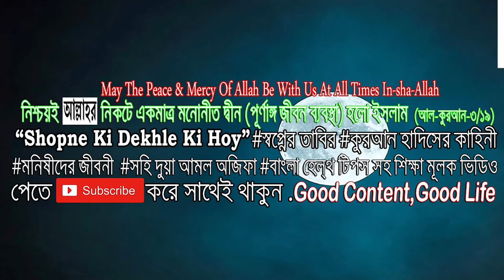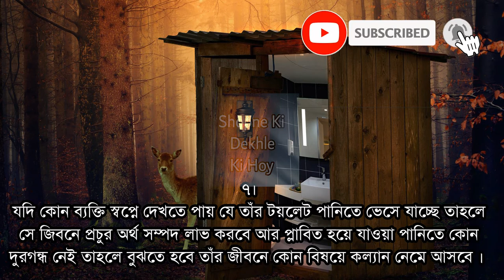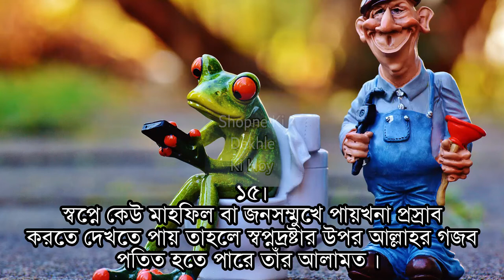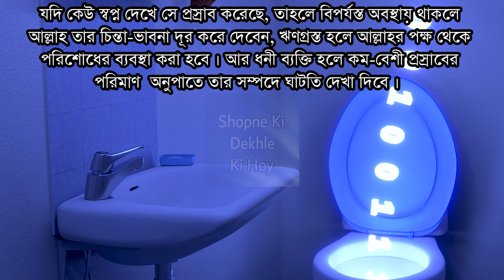স্বপ্নে 🚽পায়খানা দেখলে কি হয়? তার ব্যাখ্যা ইসলাম কি বলে Shopne Paikhana Korte Dekhle Ki Hoy EP #36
স্বপ্নে পায়খানা দেখলে কি হয় ? জেনে নিন তার তাবির ইসলাম কি বলে Shopne Paikhana Korte Dekhle Ki Hoy ? EP #36 ।।

The Significance of Dream in Islam  । স্বপ্নে পায়খানা দেখলে কি হয় ? দেখুন স্বপ্নে বাথরুম বা টয়লেট বা পায়খানা দেখলে কি হয় ? জেনে নিন তার ব্যাখ্যা ইসলাম কি বলে ।  জানুন স্বপ্নে মল ও মলত্যাগ পায়খানা গু মল বা টয়লেট 🚽দেখার অর্থ কি দেখার ব্যাখ্যা তাবির ২০২২ । স্বপ্নে নিজেকে বা অন্যকে পায়খানা বা মলত্যাগ করতে দেখলে কি হয় সকলের জানা জরুরী ।।

What happens when you see a toilet in a dream? Find out what Islam says toilet Dream meaning Explanation 2022 . shopne toilet bathroom paikhana Korte dekhle ki hoy? sabpne paykhana gu mal ba toilet dekhar artho ki . To Dream About Feces or Shit & sopne paykhana dekhle ki hoy | sopne prosab korte dekhar mane ki janun bangla video hd 2022 .

১। স্বপ্নে কেউ কোন কষ্ট ছাড়া পায়খানা করতে দেখলে
২। স্বপ্নে কেউ পায়খানা খেতে দেখলে তবে স্বপ্নদ্রষ্টা হারাম কাজে
৩। স্বপ্নে কেউ পায়খানার মাঝে গোঁড়া গড়ি করতে দেখলে তবে এটি স্বপ্নদ্রষ্টার
৪। স্বপ্নে কেউ যদি দেখে তাঁর মুখের চার পাশে পায়খানা লেগে আছে
৫। যদি কেউ স্বপ্নে পায়খানা হতে বের হতে দেখতে পায় তাহলে খাব দর্শনকারীর
৬। যদি কেউ স্বপ্নে পায়খানা পরিষ্কার করতে দেখতে পায়
৭। যদি কোন ব্যক্তি স্বপ্নে দেখতে পায় যে তাঁর টয়লেট পানিতে ভেসে যাচ্ছে তাহলে
৮। যদি কোন ব্যক্তি স্বপ্নে দেখতে পায় যে তাঁর টয়লেট থেকে আসা ময়লা খাচ্ছে তাহলে ইত্যাদি এমন বিভিন্ন  স্বপ্নের তাবির জানতে সম্পূর্ণ ভিডিও টি দেখুন এবং শেয়ার করে অন্যদের জানিয়ে দিন যাজাকুমুল্লাহু খায়রান ।

*๑۩۩๑●▬●▬●▬●▬ஜ۩۞۩ஜ▬●▬●▬●▬●๑۩۩๑*
السلام عليكم
"The best remembrance of God is 'La ilaha illallahu."
[Ibn Majah] ღ
Anything Good And Beneficial From This Channel Is From Allah الله Lord Of The Worlds!
May the peace and mercy of Allah be with us at all times InshAllah.
This channel Is Based On Spiritual Of Dream Explanation & Analysis According To Various Dream Islamic Scholars & Also Discussed About Various Types Of Islamic historic Events, Benefit Of Islamic Prayer & Dua & More.
Everyone's Invited.
*๑۩۩๑●▬●▬●▬●▬ஜ۩۞۩ஜ▬●▬●▬●▬●๑۩۩๑*
As'salamualaikum ,সম্মানিত ভিউয়ারস
                                                     *** বিঃদ্রঃ ***
কিছু স্বপ্ন ভালো যা আল্লাহর পক্ষ থেকে হয় এবং কিছু স্বপ্ন খারাপ যা শয়তানের পক্ষ থেকে হয় এবং স্বপ্নের ব্যাখ্যা একটি আধ্যাত্মিক বিষয় । তাই এইখানে সব কিছুই সম্ভাবনা অর্থে ব্যাখ্যা করা হয় , যা কিছু বাস্তবে হতে পারে কিংবা নাও হতে পারে । মহান আল্লাহ তালা হলেন সর্বজ্ঞানী উনিই সব কিছু ভালো জানেন । তবে আপনারা প্রশ্ন করলে আমরা কুরান ও সুন্নাহর আলোকে সটীক উত্তর দেওয়ার সর্বাত্মক চেষ্টা করব ইনশাআল্লাহ । আবূ হুরায়রা (রাঃ) থেকে বর্ণিত। নবীজী মুহাম্মাদ ﷺ (সা) বলেনঃ মুমিন ব্যক্তির স্বপ্ন নবুয়াতের ছেচল্লিশ ভাগের একভাগ। ( সহীহুল বুখারী ৬৯৮৩ ) আবূ হুরাইরা (রাঃ) হতে বর্ণিত আছে, তিনি বলেন, রাসূলুল্লাহ সাল্লাল্লাহু আলাইহি ওয়াসাল্লাম বলেছেনঃ কিয়ামাত নিকটবর্তী সময়ে মু'মিনদের স্বপ্ন খুব কমই মিথ্যা হবে। তাদের মধ্যে বেশি সত্যবাদীর স্বপ্নও তদনুরূপ সত্য হবে। মুমিনের স্বপ্ন হলো নাবুওয়াতের ছিচল্লিশ ভাগের একভাগ। আর স্বপ্ন তিন প্রকারঃ
(১) ভাল স্বপ্ন হলো আল্লাহ্ তা'আলার নিকট হতে সুসংবাদস্বরূপ।
(২) আরেক প্রকার স্বপ্ন হলো শাইতানের নিকট হতে মুমিনের জন্য দুশ্চিন্তাস্বরূপ।
(৩) আরেক প্রকার স্বপ্ন হলো মানুষের মনের চিন্তা-ভাবনা (সে যা চিন্তা করে তা-ই স্বপ্নে দেখে)
স্বপ্নে কি দেখলে কি হয় (Shopne Ki Dekhle Ki Hoy)  চ্যানেলটি স্বপ্ন বিষয়ক আধ্যাত্মিক আলোচনা ব্যাখ্যা বিশ্লেষণ করা হয়ে থাকে। এছাড়াও ইসলামিক ঐতিহাসিক ঘটনা, ইসলামিক দোয়া কালাম এবং সমসাময়িক বিষয় নিয়ে আলোচনা করা হয়ে থাকে। প্রতিটি স্বপ্নের সম্ভব্য সটীক ব্যাখ্যা  জানতে চোখ রাখুন ‘ স্বপ্নে কি দেখলে কি হয় , ইউটিউব চ্যানেলের পর্দায় । যাজাকাল্লাহু খাইরান  সবাইকে আন্তরিক শুভেচ্ছা এবং ধন্যবাদ।

*This Content Is Published By (Shopne Ki Dekhle Ki Hoy).We Only Upload Our Own Content Which Is Copyrighted To 'Shopne Ki Dekhle Ki Hoy' .
* So, Stay Away From Re-Uploading Our Videos & Follow The Copyright Laws.